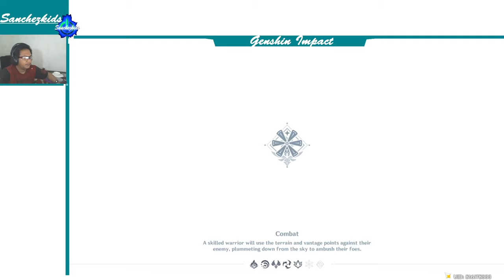Leo Minor Chapter: Act I Part 2【Jean Story Genshin】Sanchezkids Gameplay